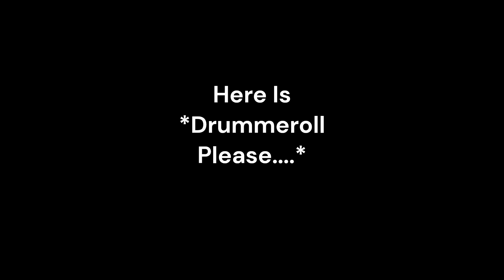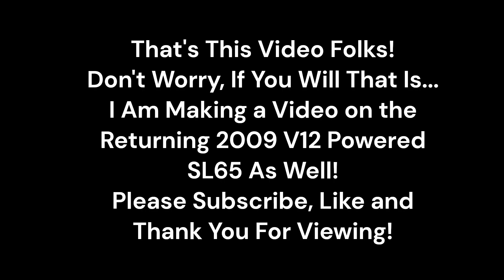Formula Drift 2023 Nissan Z *Nearly 2 000 HP Maxed-Out*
This Upload is About the Brand New 2023 Nissan Z Built Into a Forsberg Racing Drift Car. This Is Unlockable For 160 F.P. Points!
It Makes Me Want to Keep Going, and Even to Upload Vehicle Content You May Hardly Ever See Here!